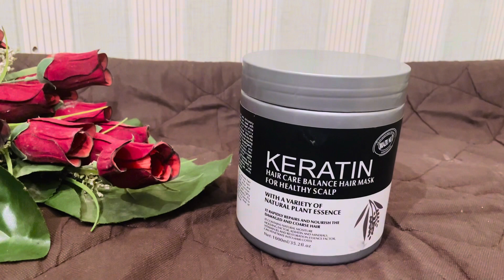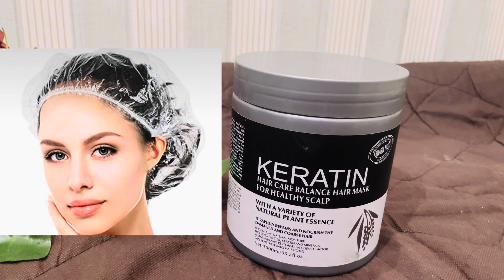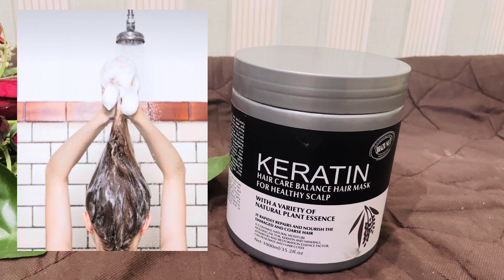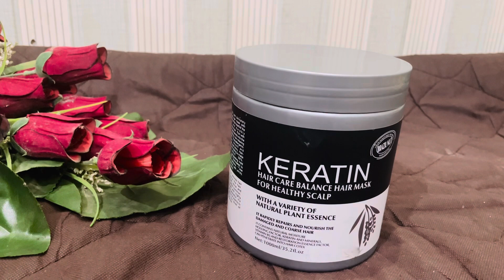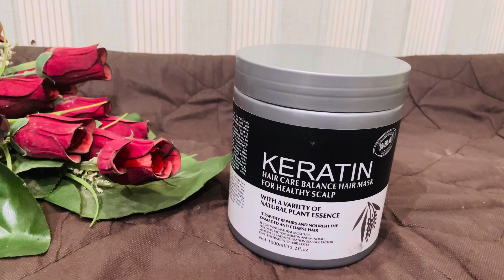Hair mask Keratin Damage Hair Rough ￼Solution honestly review by Anum Ammar🥰 no